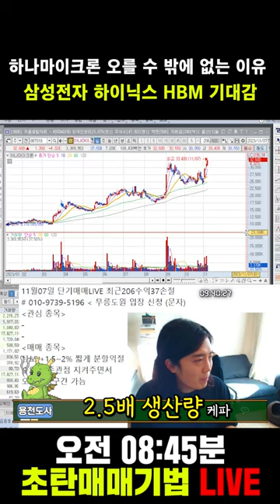하나마이크론 오를 수 밖에 없는 이유. 삼성전자 하이닉스 HBM 기대감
무릉도원 입장 신청